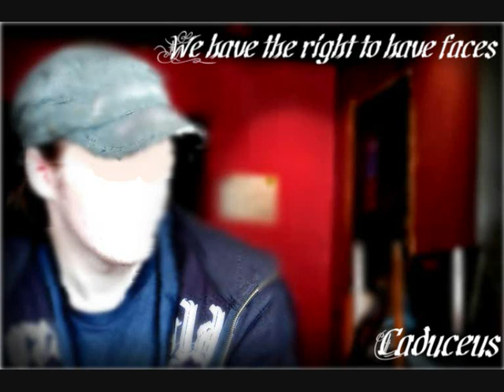Caduceus - Now what?